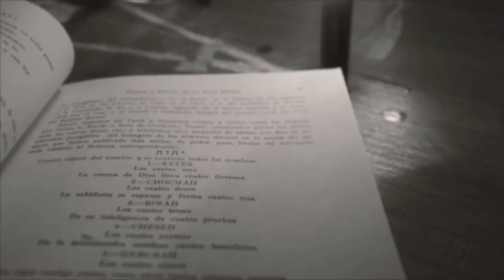Eggvn - Lvcifer ex machina (music video)